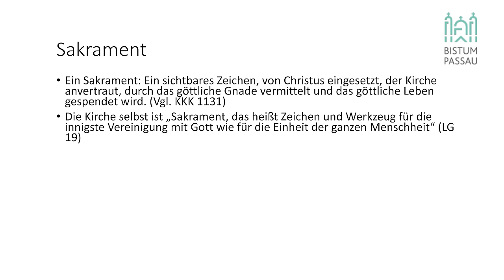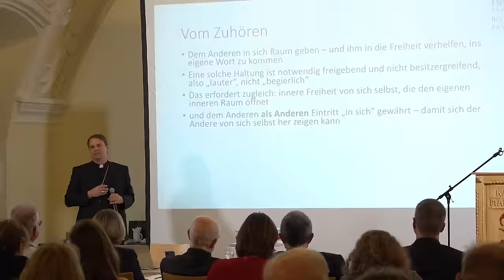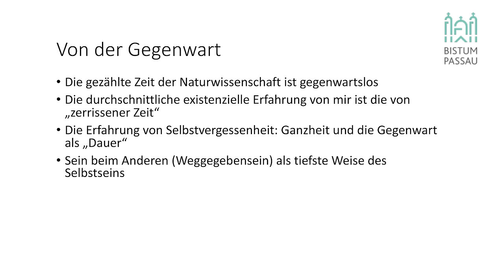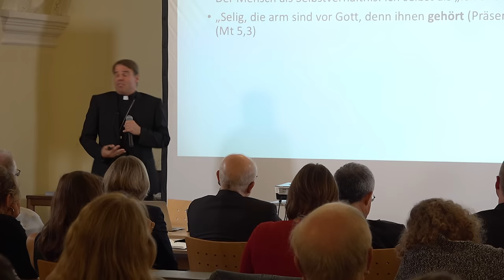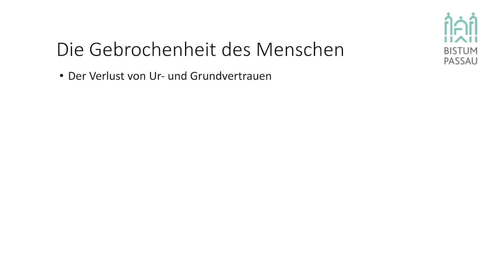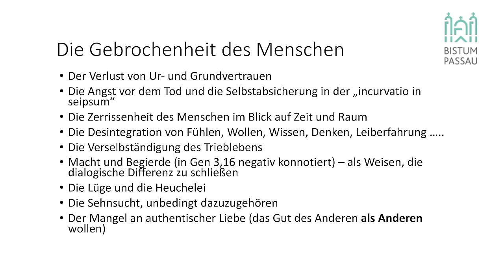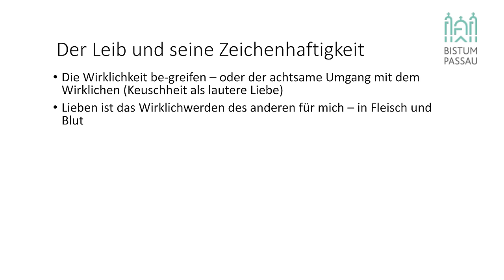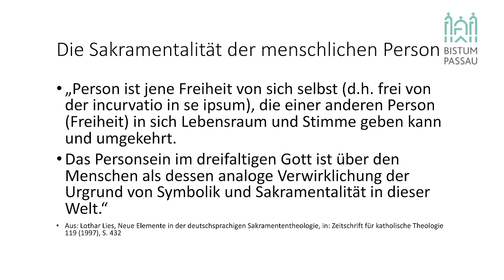Die Sakramentalität des Menschen I Bischof Stefan Oster SDB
Vortrag zum Thema: Die Sakramentalität des Menschen von Bischof Dr. Stefan Oster SDB. Aufgezeichnet im Rahmen der dritten Konferenz zur Wahrheit der Liebe am 08. September 2023 in Gaming, Niederösterreich.